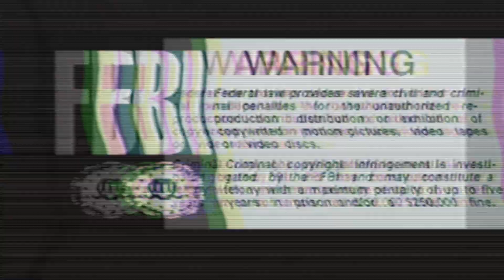DONE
generaluser is dead